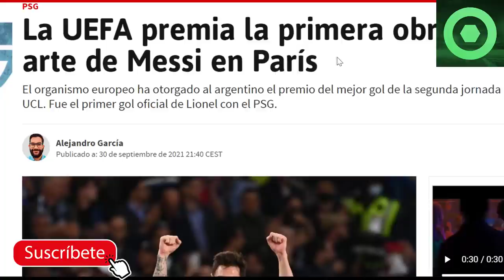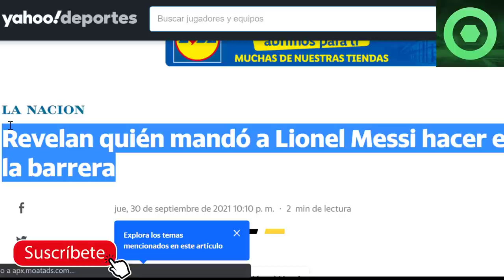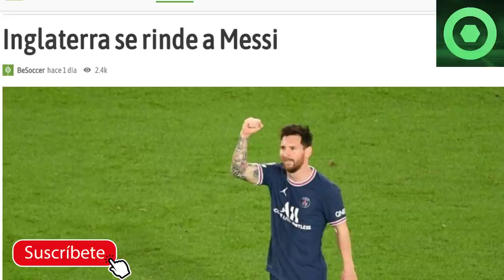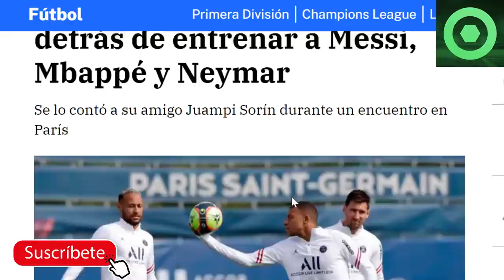🔴 BRUTALES NOTICIAS de MESSI 🟥 ¿QUIÉN LO MANDÓ AL SUELO? 🔴”SALAH AHORA ES MEJOR que MESSI “🟥